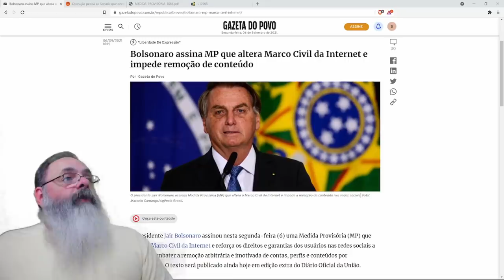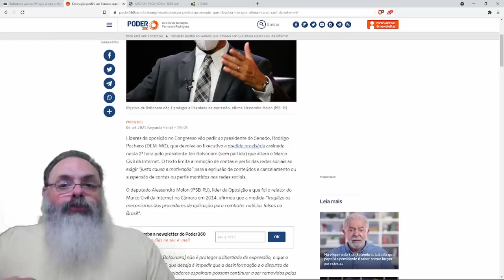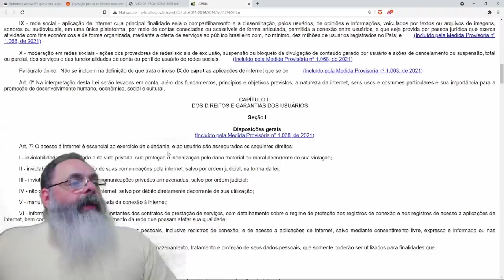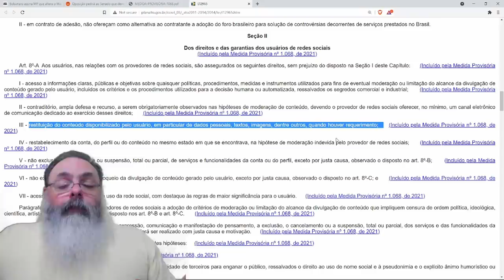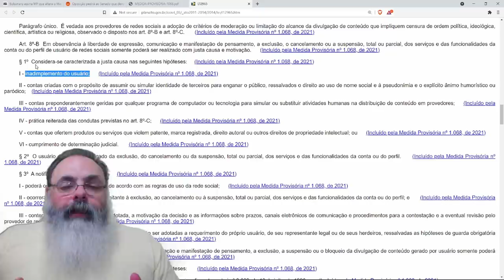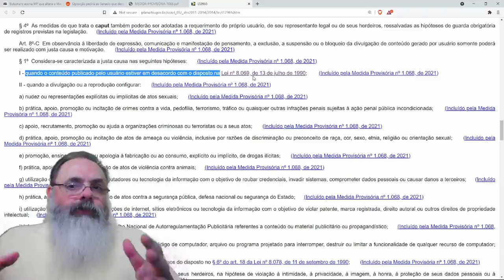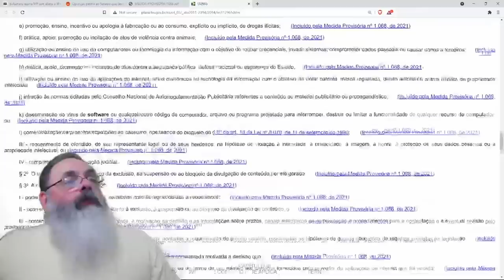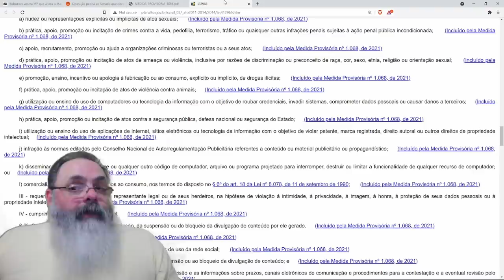Bolsonaro assina MP para diminuir censura nas redes